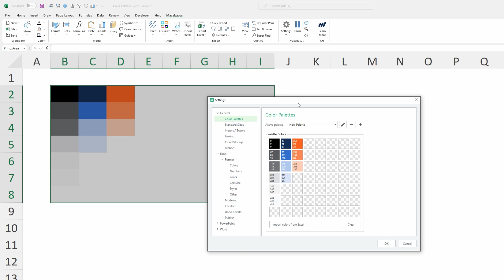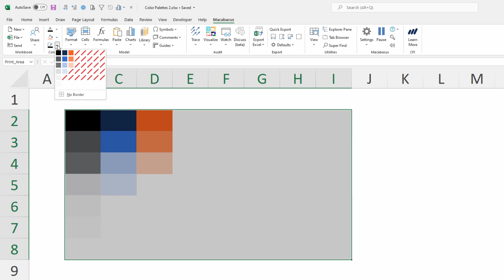Configuration | Color Palettes Part 4 | Macabacus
Native Office theme colors present many major challenges for professional users. Macabacus overcomes these Office deficiencies with fixed, fully customizable color palettes that are always available in Excel, PowerPoint, and Word. This allows greater consistency in the formatting of models, presentations, and documents produced by you or your organization. These palettes may contain up to 56 colors, and you can create an unlimited number of color palettes to support different business units in your organization.